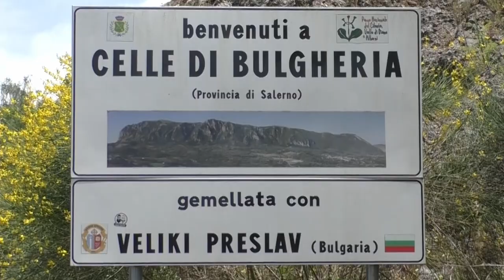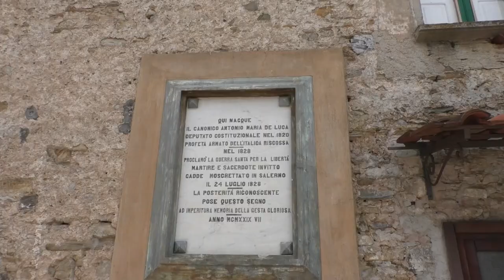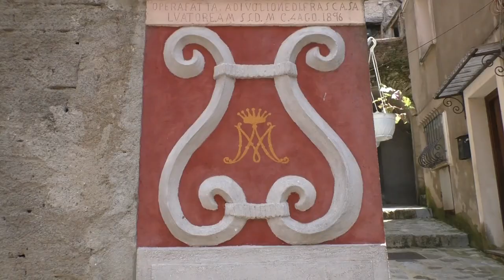Scopriamo Celle di Bulgheria con Francesco Pepe, presidente della Pro Loco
Siamo andati alla scoperta di Celle di Bulgheria, un piccolo borgo di origine medioevale arroccato su uno dei monti più interessanti della regione cilentana.